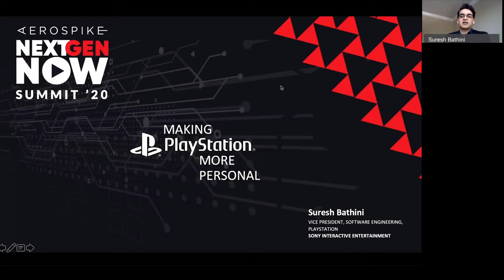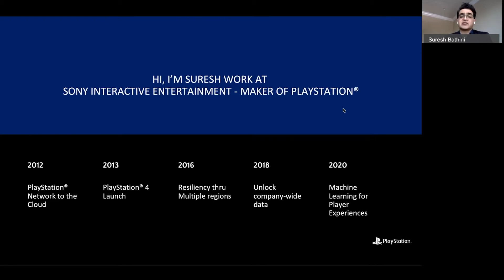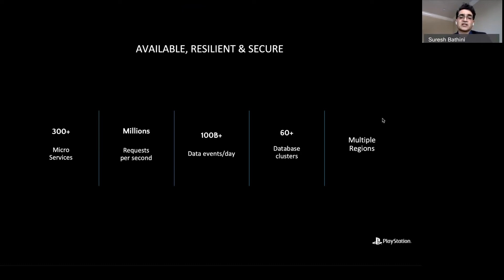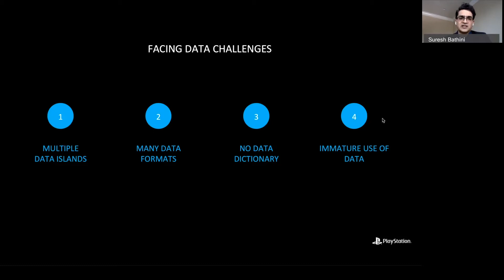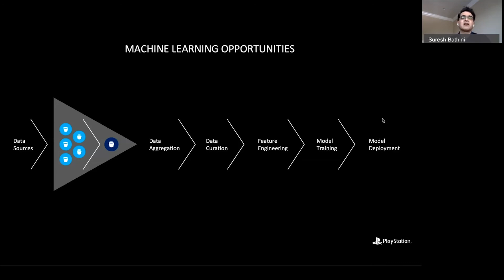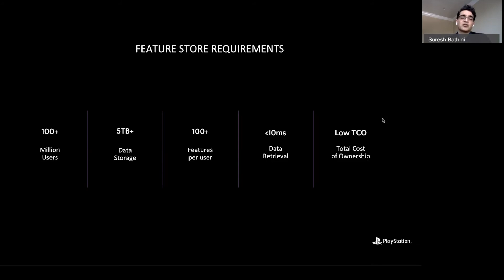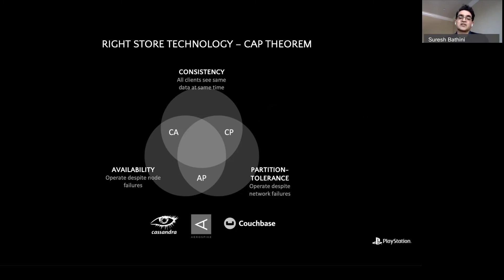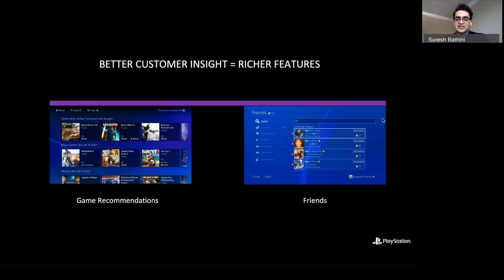Sony Interactive Entertainment: Powering PlayStation personalization to millions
With the advent of cloud computing and technology, advancement data capture and storage has become so cheap today. Enterprises capture vast amounts of data about user interaction with their systems to deliver immersive, personalized experiences to users. In this session, you will learn about how PlayStation leverages data to provide intelligent, personalized capabilities to its gamers. You will hear about the PlayStation data strategy, how they capture user data, how they store petabytes of data, how to train and deploy models, and how they deliver personalized experiences to gamers.